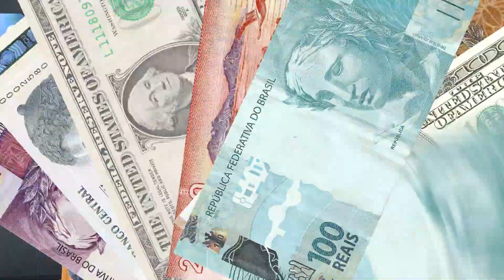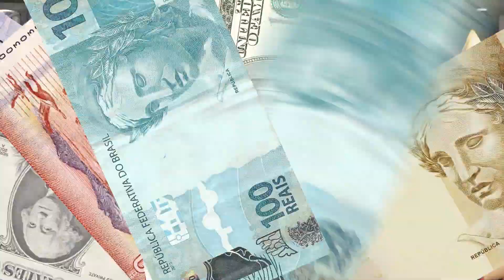De onde vem TANTO DINHEIRO? Fabrizio do 1 Bilhão Educação Financeira conta onde ele INVESTE!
Fomos visitar um cara SENSACIONAL, e trazer pra você vários insights sobre investimentos (renda fixa X renda variável) , como investir melhor, qualidade de vida, como economizar, gastos com supérfluos (o cara tem um jet ski!).

Vem ver como o tal do Fabricio do 1 BILHÃO Educação Financeira investe todo o seu dinheiro!

 Vídeos novos toda QUARTA às 19h e DOMINGO às 11h.*

💰 Já faz parte da lista VIP? Dicas sobre Dinheiro GRÁTIS no seu Whatsapp ou E-mail

- Não esquece de mencionar o seu nome e a sua cidade, beleza? Grava com o celular deitado, tá?

📲 Já acessou o nosso site? Tem um monte de coisa bacana, grátis e artigos por lá

✉ Escreva para Dinheiro Com Você: Caixa Postal 071
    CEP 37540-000